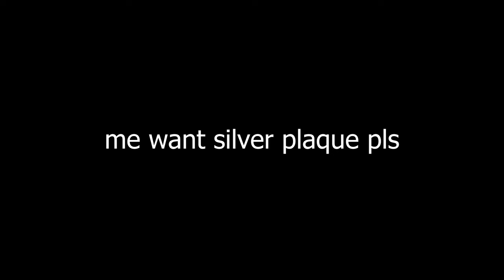THEY CHANGED THE WHOLE MAP... (Gorilla Tag)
I WANNA SILVER PLAQUE

youtubechannel
gorillatag
pizza
banana
banan
youtuber
youtubers
youtubevideos
sub
youtubevideo
vlog
subscribetomychannel
gaming
music
explorepage
love
smallyoutuber
vlogger
youtubegaming
instagood
gamer
youtubecommunity
likes
explore
youtubelife
youtubecreator
ps
bhfyp
gorillatag
oculus
vr
virtualreality
oculusquest
shorts
funny
gorillatag
gorilla tag
leaks
gtag
shorts